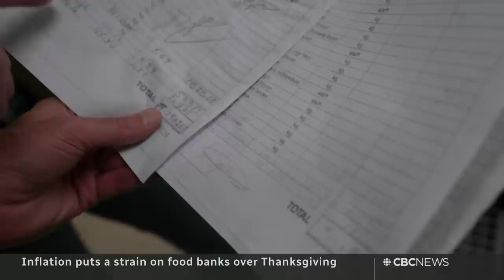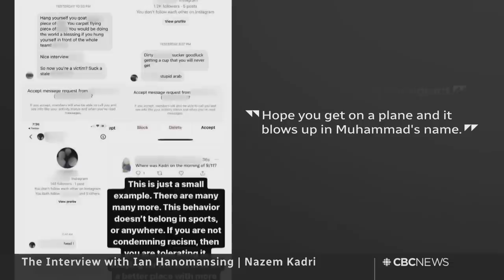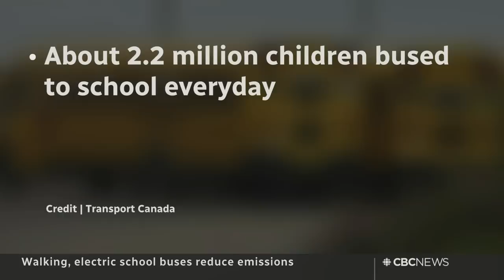CBC News: The National | CBC in Ukraine, Hockey Canada resignation, Nazem Kadri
Oct. 9, 2022 | The National is in Zaporizhzhia, Ukraine, after a series of deadly missile strikes leave civilians terrified. Hockey Canada’s interim board chair resigns amid intense public scrutiny of the organization. Plus, NHL star Nazem Kadri on battling racism on the road to the Stanley Cup.

00:00 The National for Oct. 9, 2022
00:50 Deadly missile strikes in Ukraine
04:50 Russia's new military commander in Ukraine
05:06 Foreign Affairs minister in DMZ between North, South Korea
07:25 Iran's state broadcaster hacked by protesters
09:49 Hockey Canada's interim chair resigns
12:27 Tampa Bay Lightning suspend players after allegations
12:55 Soccer star Alphonso Davies sidelined by bruised skull
13:35 Blue Jays fans stunned by playoff collapse
15:56 Thousands without power 2 weeks after Fiona
16:58 Inflation puts strain on food banks over Thanksgiving
20:01 Inuit experts help scientists find deep sea kelp forest
23:03 The National interview | Nazem Kadri
34:03 Grandmother of murdered teen spurred to action
40:38 Working to make the trip to school greener
43:01 Justin Bieber postpones remainder of tour
43:30 Winnipeg singers join Michael Buble on stage | The Moment